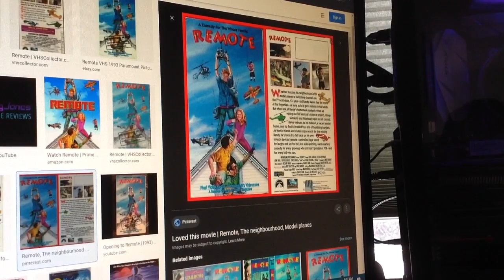Do You Have This VHS? #526